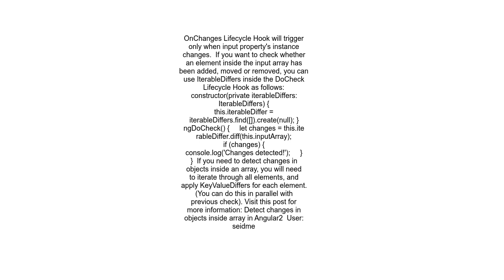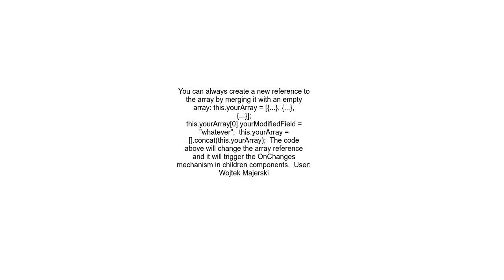Angular 2 How to detect changes in an array @input property